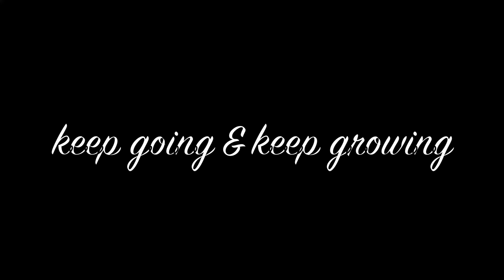Huge Myntra Sale Haul | My top picks from Myntra sale | Sale Shopping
Anouk

Taavi
Women Lime Green Sanganeri Block Print Straight Sustainable Kurta with Palazzos & Dupatta

❤️About me
Hello friends ! My name is Vinny Gupta.I"m a India Based Fashion Designer, Stylist and Image coach.My goal is to educate my audience with my unique knowledge about Fashion, Style and Personality grooming.

Through My Channel "TheHopeStory" I have succeeded in helping women of all ages to look and feel empowered, inside and out.

❤️Checkout my thrift store on instagram @thriftstorebyvinny